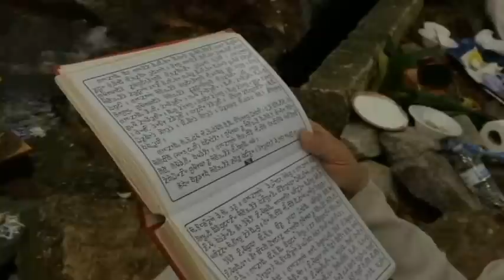Georgia sewa 2014